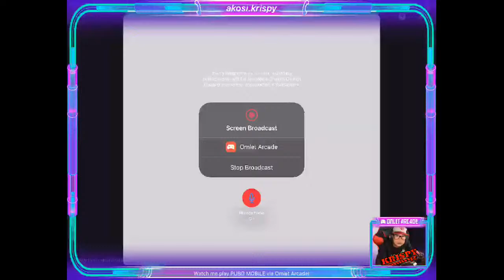Two thumbs two nipples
🩸 ₳ƙʘՏı ƙℜıՏ₱ㄚ🩸
Please be informed that this stream may contain occasional cursing/swearing therefore you should be 18+ to watch this.

🎮 2Thumbs player
🎮 Mini Ipad 5th Gen
🎮  Full gyro and Full of shit
🎮 Make my day by showing some love on my stream and make my dreams come true. Help me reach my goal of 500 FOLLOWERS!!
👇🏽BECOME A SUPPORTER👇🏽
Twitch AKOSI usok
YouTube channel AKOSI KRIPSY
🎮MOBILE STREAMER
🎮PLAYERSUNKNOWN
🎮BATTLEGROUND
🎮 GOOD VIBES ONLY
🎮PTSD SUCKS